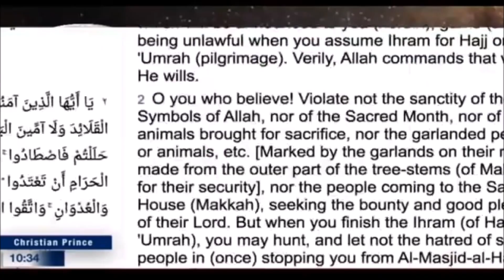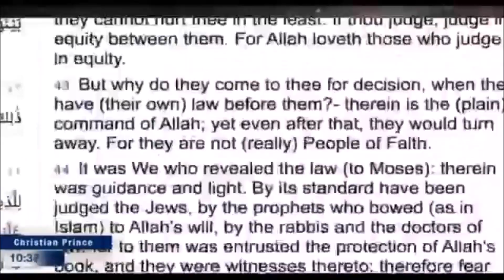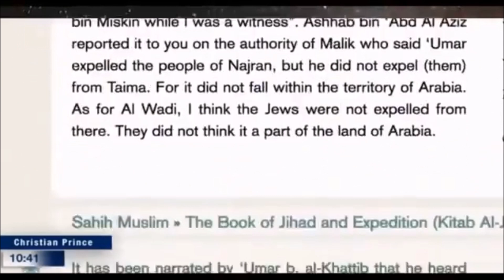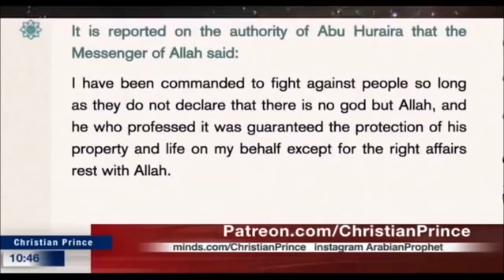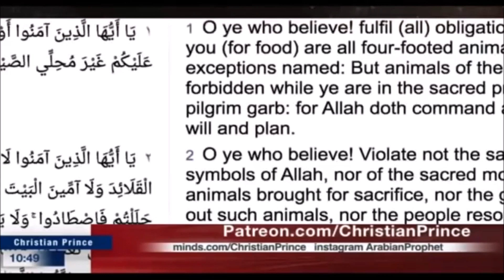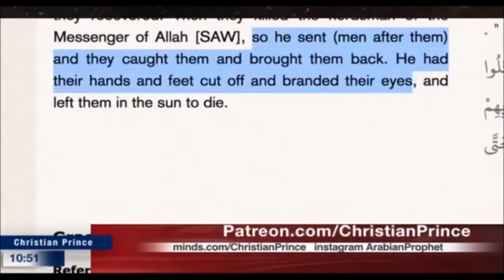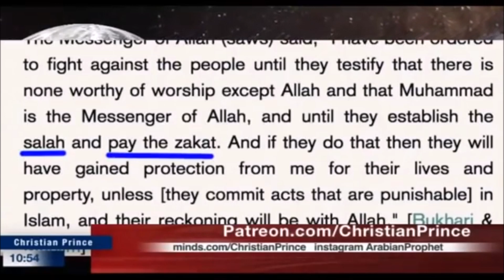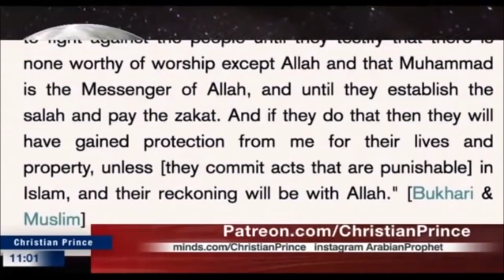KURDISH Muslim Lady Confronts Christian Prince! Why Do You Hate Islam? Islam Is Peace!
A Kurdish Muslimah calls Christian Prince to ask him why he has too much hate for Islam when Islam is so peaceful.

Father, I plead that You will deliver the Muslims who watch this video from the kingdom of darkness and place him/her into the kingdom of Your dear Son. Amen (Colossians 1:13)
He has delivered us from the power of darkness and conveyed us into the kingdom of the Son of His love, (Colossians 1:13)

And from those who call themselves Christians, We took their covenant, but they have abandoned a good part of the Message that was sent to them. So We planted amongst them enmity and hatred till the Day of Resurrection (when they discarded Allah's Book, disobeyed Allah's Messengers and His Orders and transgressed beyond bounds in Allah's disobedience), and Allah will inform them of what they used to do. (Quran 5:14)

O you who believe! Take not the Jews and the Christians as Auliya' (friends, protectors, helpers, etc.), they are but Auliya' to one another. And if any amongst you takes them as Auliya', then surely he is one of them. Verily, Allah guides not those people who are the Zalimun (polytheists and wrong-doers and unjust). (Quran 5:51)

It has been narrated by 'Umar b. al-Khattib that he heard the Messenger of Allah (ﷺ) say:
I will expel the Jews and Christians from the Arabian Peninsula and will not leave any but Muslim.

Narrated Ibn 'Umar:
Allah's Messenger (ﷺ) said: "I have been ordered (by Allah) to fight against the people until they testify that none has the right to be worshipped but Allah and that Muhammad is Allah's Messenger (ﷺ), and offer the prayers perfectly and give the obligatory charity, so if they perform that, then they save their lives and property from me except for Islamic laws and then their reckoning (accounts) will be done by Allah."

Read Christian Prince’s Books:
FREE Indonesian Translations for "Qur'an and Science in Depth" (Qur'an dan Sains Dalam Kajian):

1 John 4:7 Dear friends, let us love one another, for love comes from God. Everyone who loves has been born of God and knows God.

1 Corinthians 13:13 And now these three remain: faith, hope, and love. But the greatest of these is love.

1 John 4:16 And so we know and rely on the love God has for us. God is love. Whoever lives in love lives in God, and God in them.

1 John 4:8 Whoever does not love does not know God, because God is love.